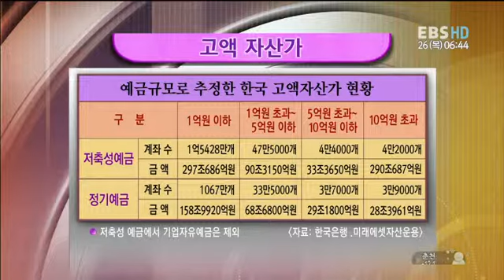미래직업 뜨는직업 - Futurejob_ 부자들의 마음을 훔쳐라! 프라이빗 뱅커_#003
EBS, 미래직업 뜨는직업, Futurejob, 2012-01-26,  부자들의 마음을 훔쳐라! 프라이빗 뱅커

박승안 PB와 함께 프라이빗 뱅커의 업무내용과 직업적 비전에 대해 들어본다.